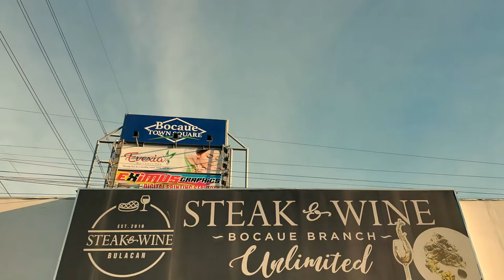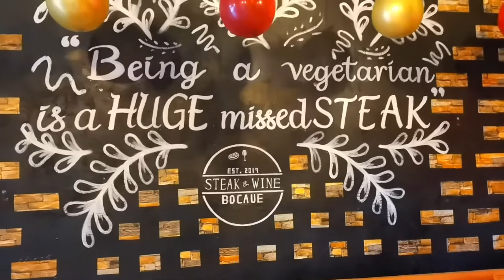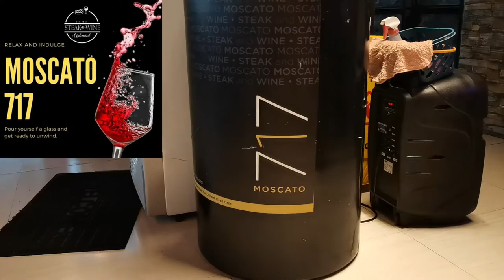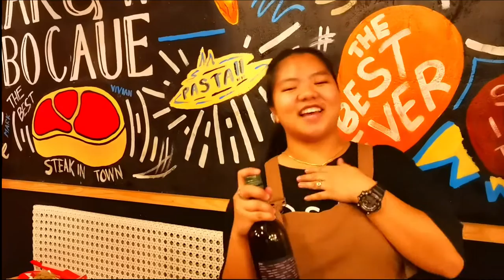UNLIMITED STEAK and WINE for only 699 Pesos with Live Acoustic Music only in Bocaue Bulacan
Your unlimited steak and wine house, ideal for any events and celebration.

❤ Pls. Dont Skip Our Ads

"Life is like riding a bicycle, to keep your balance you must keep moving" - Albert Einstein "Every

Job is a self portrait of those who did it. AUTOGRAPH your work with quality" - Anonymous "

What can I do today, much better than yesterday" – FMG